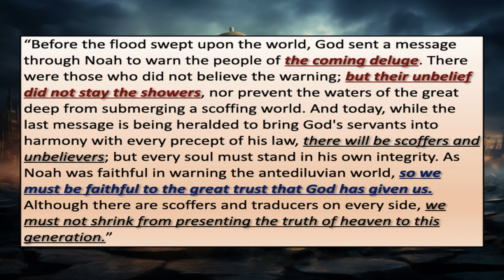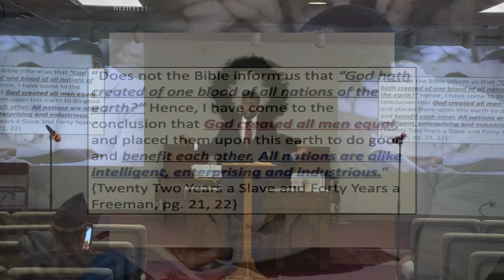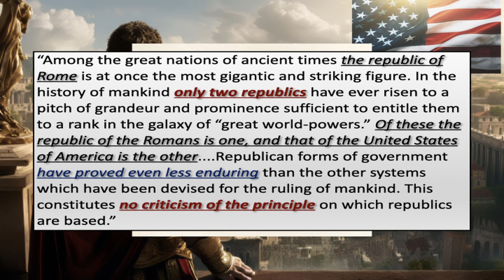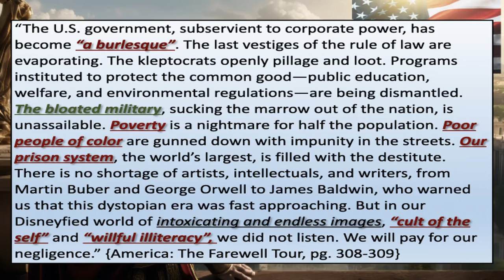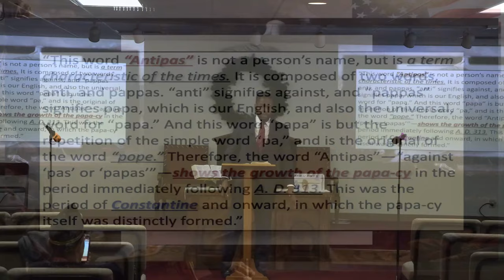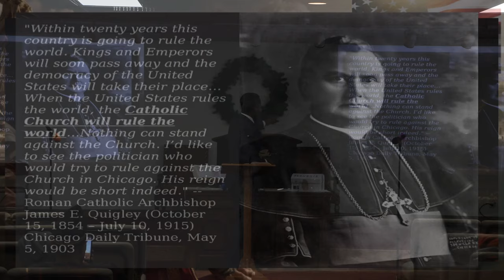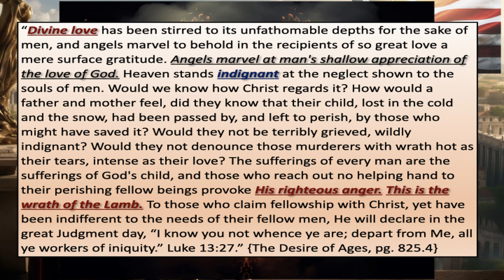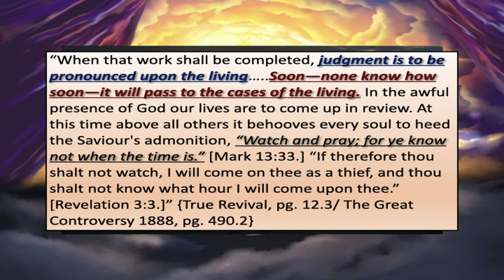The Trial of Rome-Historical parallels, social engineering, and the wrath of the Lamb.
This message brings to view the parallels between the former republic of Rome and the present republic of the United States. We begin by highlighting the fact that the world is asleep and in need of the awakening grace of God and faithful ministry of the Word given. We then bring to view the greatest philosophy ever given to the human race and the need of communicating that with the entire world. We then segway into the "Trial of Rome" and how the parallels between Rome and the U.S. and how that epoch of the past has a direct bearing upon us to today.

And please consider donating and becoming a regular contributor to Glad Tidings 3AM, as the more you help the more content we can make, the donation info is located at the end of every video. Below is also a link to our ministry website for additional info and donation instructions. Thank you and God Bless!!